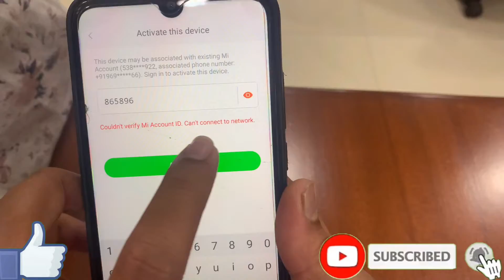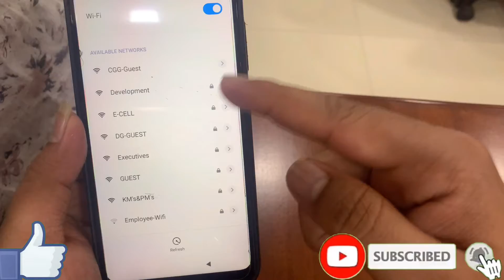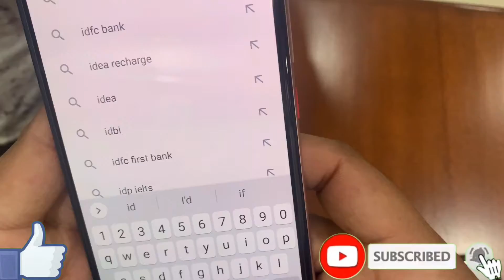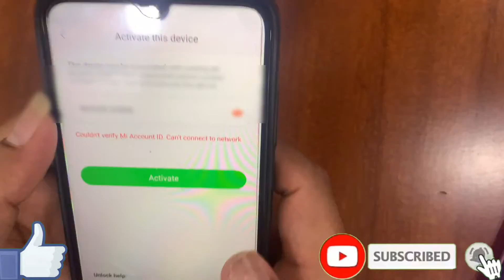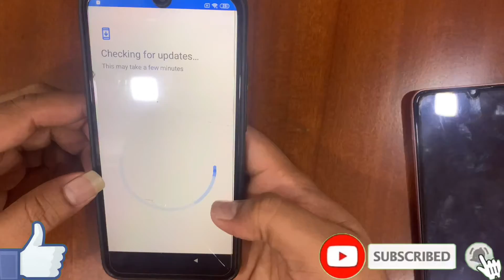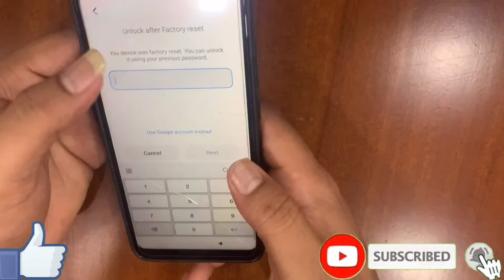Solve *Activate This Device* Mi account problem bypass lock | While STABLE to BETA or BETA to STABLE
More queries...
mi account bypass
mi account forgot password
mi4i mi account remove
mi account bypass tool
this device may be associated with existing mi account
how to remove mi account
this device may be associated with existing mi account please log in to activate this device
remove mi account from device
mi note 3 mi account unlock
unlock mi account
download mi flash tool
Xiaomi Redmi 3S Plus,
Xiaomi Redmi Note 4,
Xiaomi Redmi 3S Prime,
Xiaomi Redmi Pro,
Xiaomi Redmi Note Prime,
Xiaomi Mi Note Natural Bamboo Edition,
Xiaomi Mi Note Pro,

How to fix redmi note 4/3 this device is locked || activate this device | bypass micloud account
How To Bypass Locked Mi Account [ Hindi